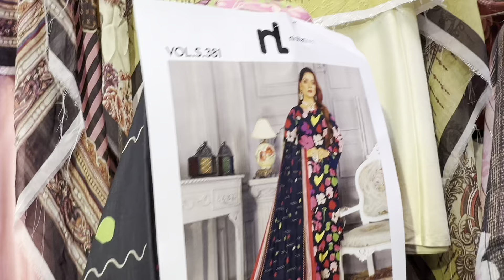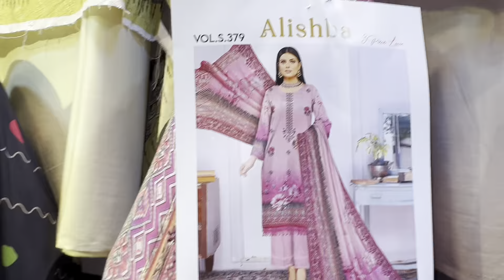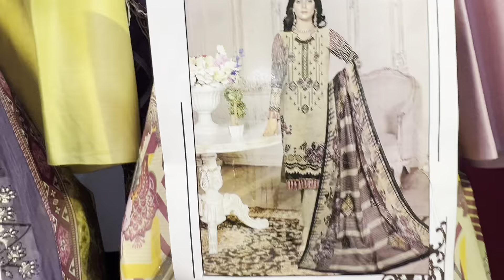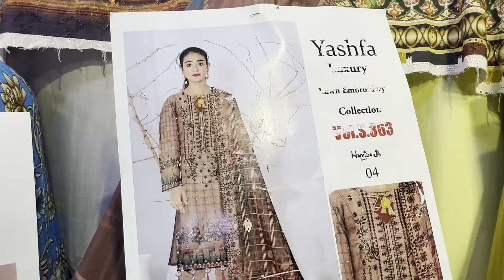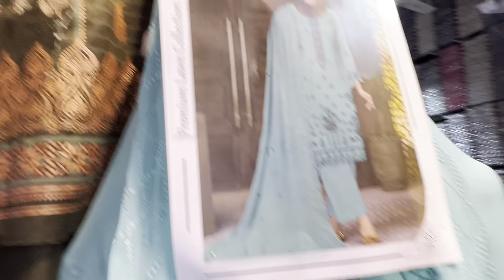Visit shop 2 Eshaal Jalandhar arts fasilabad super whole sale dealer